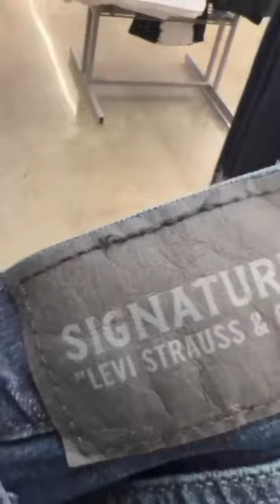Searching For FUBU In Walmart | Daymond John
Daymond John here and I'm in Walmart looking to find some FUBU gear! Found them right next to the Levi's - two iconic American brands. America's cowboy brand and America's street brand! Would you cop some FUBU from Walmart?

DAYMOND JOHN aka the People’s Shark turned a $40 investment into his world-renowned brand FUBU to a 6 billion company. Daymond has since continued to be an entrepreneur in every sense of the word.

Not only is he a pioneer in the fashion industry but he’s also a featured Shark on ABC’s Emmy Award Winning show Shark Tank, a multiple New York Times best-selling author, branding guru and acclaimed motivational speaker.

In 2013, President Barack Obama appointed Daymond a Presidential Ambassador for Global Entrepreneurship, a position focused on promoting the power and importance of entrepreneurship on a global scale.

★ WANT TO OWN DAYMOND’S BOOKS? ★

★ CONNECT WITH DAYMOND ON SOCIAL MEDIA ★